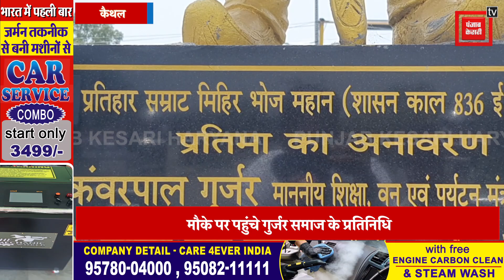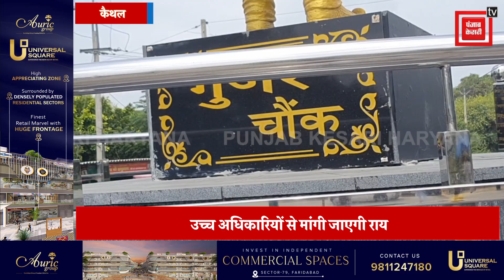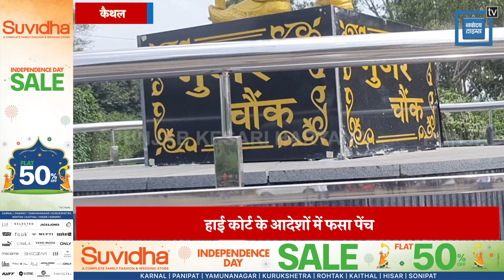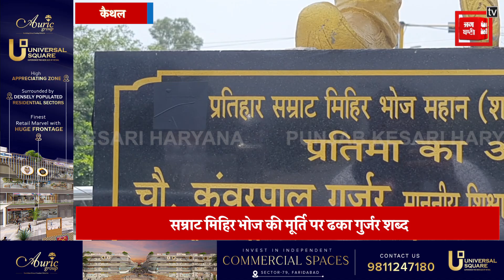Samrat Mihir Bhoj Vivad : High Court के आदेशों पर ढका 'Gurjar Chowk' ,गुर्जर समाज ने जताया विरोध